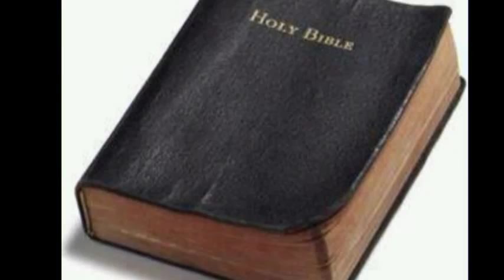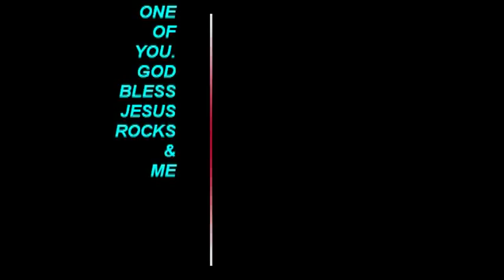House of Time Jesus Take our Hands Playboy Playgirl Models Sexy Girls & Coeds GB JC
If Jesus Christ appeared today mankind would call him someone from another world. Isn't that what Jesus said 2000 years ago. He was not of this world.
Perhaps what the Bible states is true. Perhaps Our Father God is the True creator of all mankind. Perhaps the world isn't as old as man has been telling us. On this ivory piece it shows space ships with people popping out from underneith them. Also animals and other forms of life. At the other end it shows a pryamid with a face at the very top. Looking in both directions. When the face is looking to the right you can almost see some type of image peering back at him. If Our Brother Jesus Christ comes to pick us up in Space Ships you very well better beleive that mankind will be telling you that he's an Alien and that there going to harm you. Jesus Christ never harmed anyone and Jesus will not be harming his followers, So if the space ship comes don't fear because Our Father won't allow anyone to harm us. Are we from a higher intelligence and we're sent here to this place to learn about life? You be the judge. This ivory is a very unusual piece. Please enjoy this video. God bless you all. God bless Jesus rocks & me